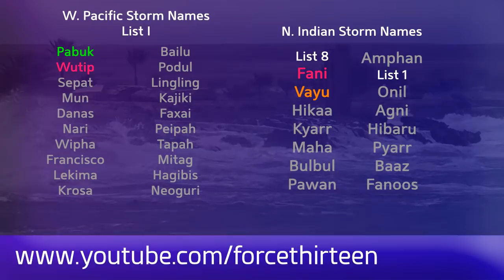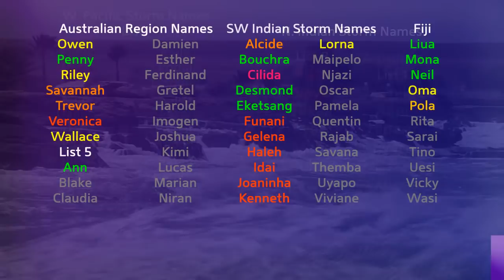Tropical Weather Bulletin (Invest 94W) - June 23, 2019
Invest 94W has retained a low level circulation today with mild convection, but nothing sufficient enough to be considered a tropical depression. The system will continue to track through the Philippine Sea into the new week, and could still become a tropical storm near the Japanese Ryukyu Islands.

Elsewhere, an area of interest is likely to develop into a tropical cyclone in the Eastern Pacific in the next week.